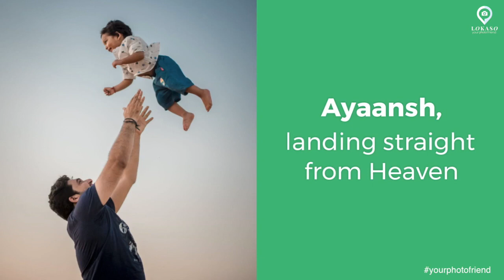Goa Family Trip : Amit, Tanu & Ayaansh by Lokaso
Tanu being the Lady of the house is well informed about the scenic beauty of Goa & knows how important it is to capture it with family in a candid way. They including kiddo Ayaansh enjoyed the entire shoot and were happy Go clicking couple. We certainly captured the chemistry between them & made them pretty comfortable with camera. Hope you guys enjoy this short clip made of all best moments of the shoot!